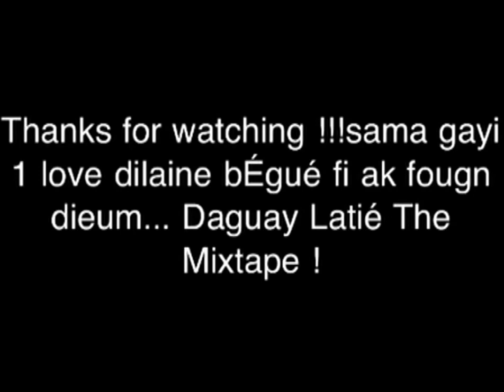DOOR HU$TLER - DAGUAY LATIÉÉ (Prod. By Fefsy Felix)